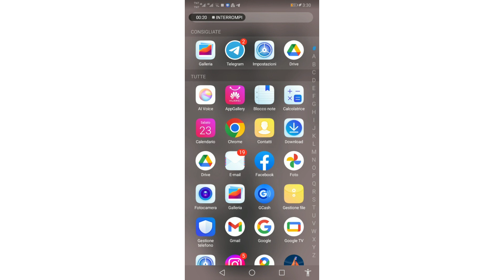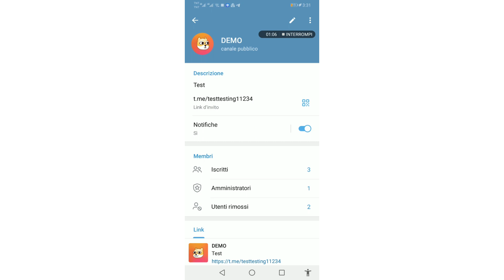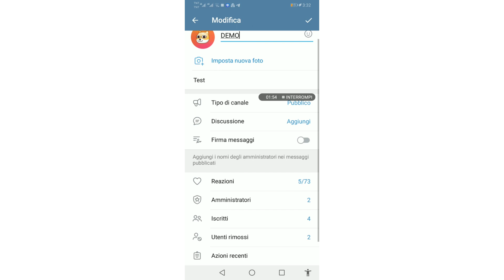Come Nascondere Un Membro Di Un Canale Telegram 2024